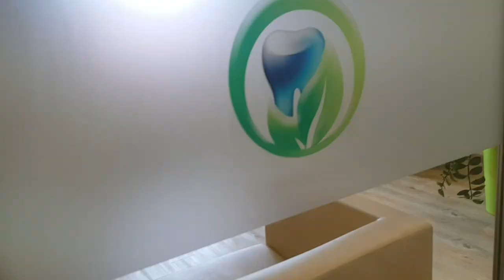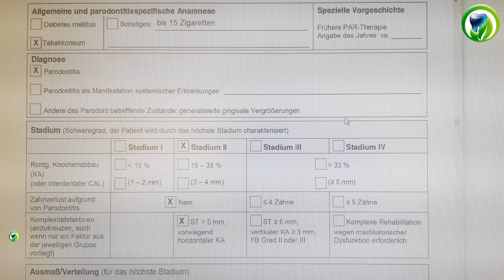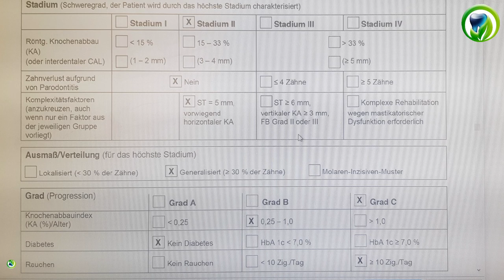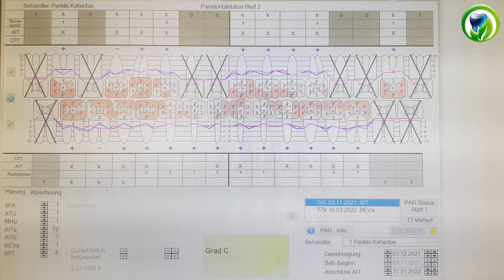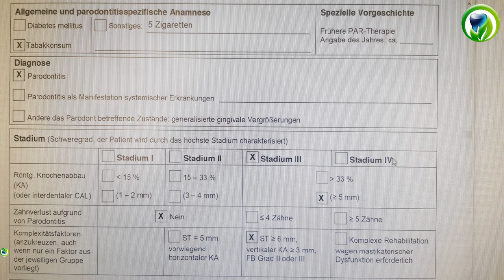PA Status / Taschenmessung vor der Parodontitis Therapie und danach - Parodontose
In diesem Video behandeln wir das Thema PA-Status und vergleichen unsere Messungen vor der Parodontitistherapie und einige Monate bei der Evaluation, wo wir nochmal messen, um einen Vergleich aufzustellen und auch dem Patienten zu erklären, in wieweit die Therapie einen Erfolg gezeigt hat.

Praxis für bewusste Zahngesundheit
Katsiotas & Hildebrandt - Zahnärzte
Bergstr. 6
31303 Burgdorf
05136/81163